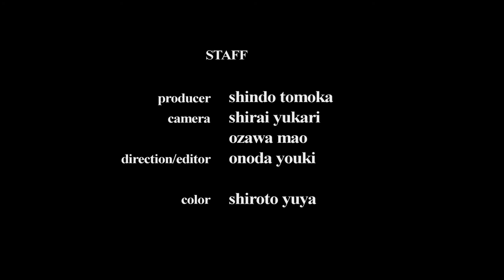SAGGA FLIKKA｜Bubble Butt / Major Lazer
SAGGA FLIKKA from Japan.
Dancers:
Money(Masahiro Kaneko)
Taabow(Takafumi Anai)
TAK-YARD(Takuya Kitabayashi)
Genta(Genta Aoki)

Music/Bubble Butt-Major Lazer
Choreograph/ Genta(Genta Aoki)